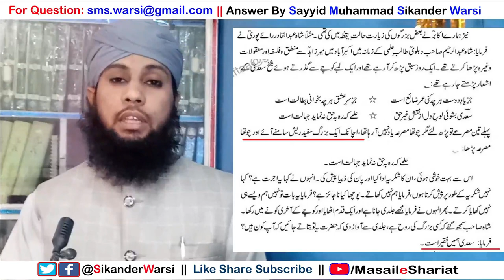Re: Qazi Matiullah Ko Jawab | Suna Hai Aap Har Ashiq Ke Ghar | Nabi KI Hayat Deoband Ki Kitab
(NEWS & Update) 📰 📅⏰
Aane Wali Videos & Live Timing Dekhen

qazi matiullah exposed
sikander warsi on qazi matiullah
qazi matiullah ko salam ke sher ka jawab
qazi matiullah reply suna hai aap har ashiq ke ghar
sikander warsin exposed qazi matiullah
Re: Qazi Matiullah Brailviat kya hai
suna hai ap har ashiq ke ghar qazi matiullah ko jawab
deobandi exposed
nabi ki hayat deoband ki kitab se
nabi zinda deoband ki kitab se
nabi aa sakte hain deoband ki kitab se
deobandi qazi matiullah ke jahilana etraz ka radd